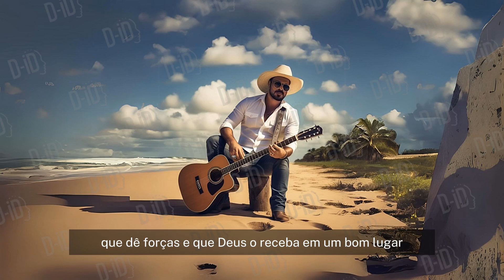🔴 Léo Xavier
▶️▶️▶️ESCUTE MINHAS MÚSICAS NOVAS NO SPOTIFY▶️▶️▶️